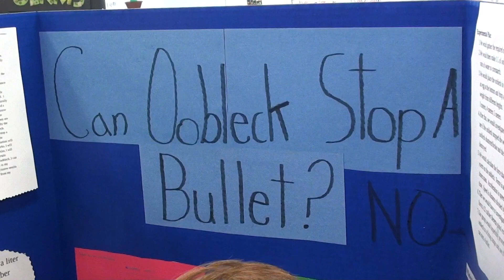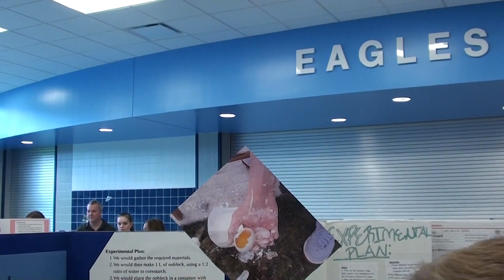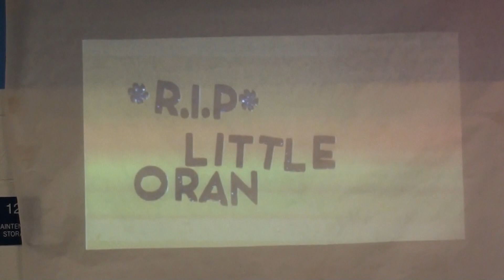Family Video 21-D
Family video 21, part 4 of 4, February thru May 2018.